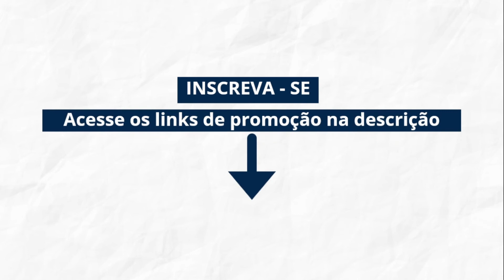Ficha Técnica Galaxy S21 Ultra 5G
Galaxy S21 Ultra

Nossa Loja na Magalu
Clique no Link Abaixo